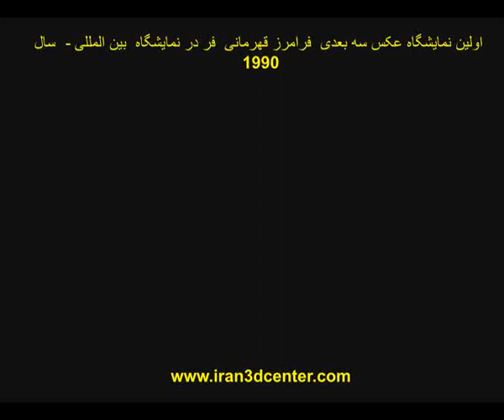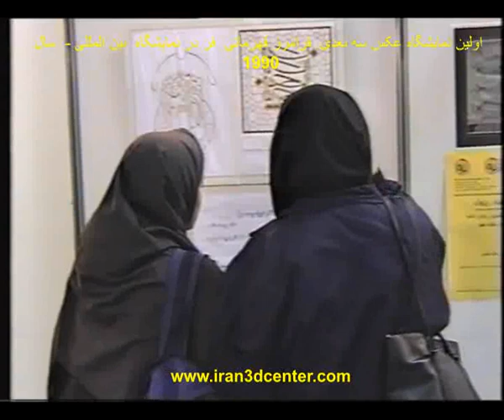اولین نمایشگاه عکس سه بعدی فرامرز قهرمانی فر - سال 1378_ 3D Exhibition Part 1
اولین نمایشگاه عکس سه بعدی فرامرز قهرمانی فر در محل  دائمی نمایشگاه بین المللی تهران - نمایشگاه لوازم و تحهیزات صوتی و تصویری - سال 1378
Stereoscopic 3D Exhibition in Iran - by Faramarz Ghahremanifar